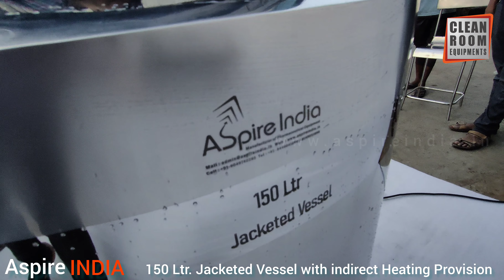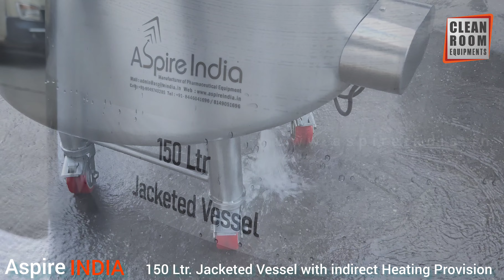ASP_150LTR_JACKETED VESSEL WITH HEATING PROVISION